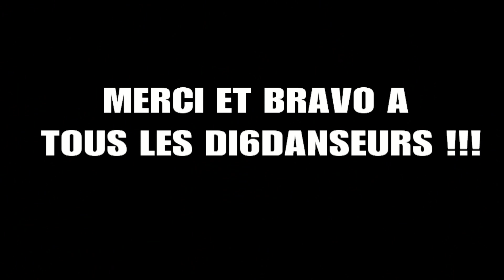BATTLE N DANCE by DI6DANSE * Mars 2013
Depuis 10 ans au Gymnase Bombardière, le "Battle N Dance" réunit tous les élèves de l'association Di6danse pour des démonstrations sous forme de battle et freestyle, mais aussi chorégraphies... Ambiance familiale et bonne humeur de rigueur !